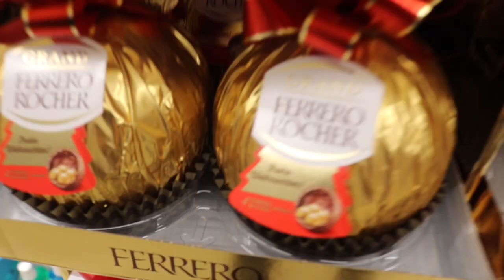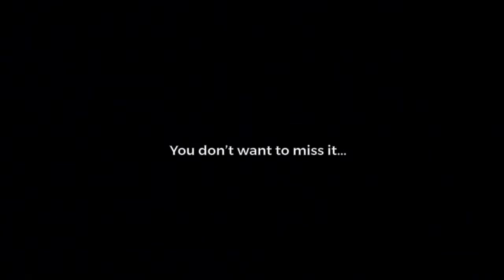FIRST CHRISTMAS MARKET OF THE YEAR !!